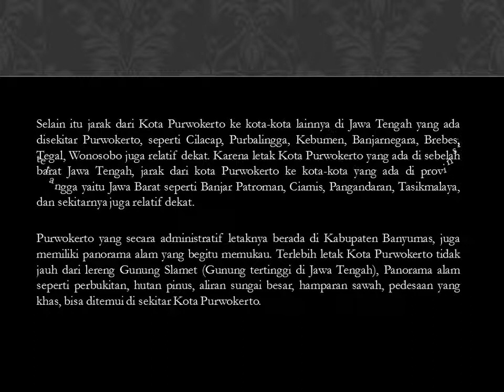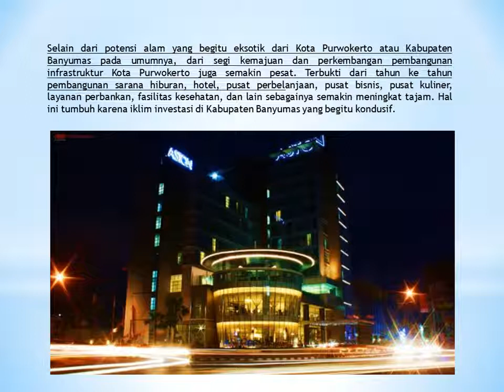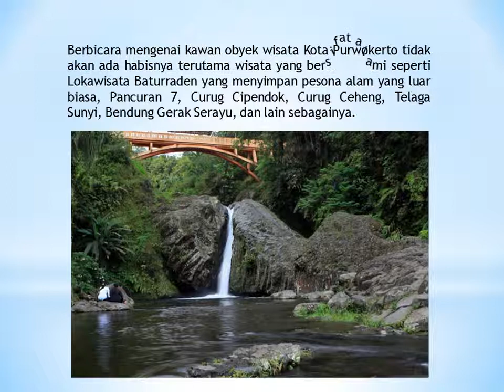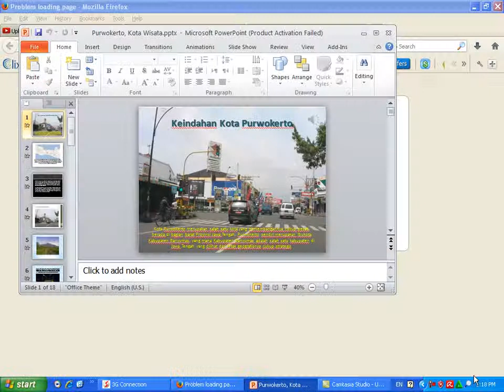Hikmah 036 ~ Purwokerto, Kota Tujuan Wisata Yang Sejuk dan Indah